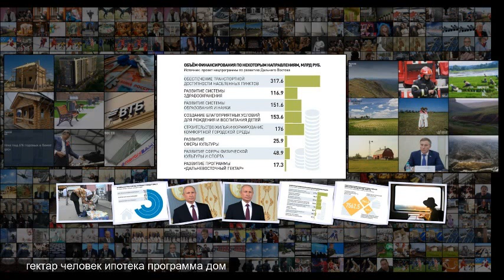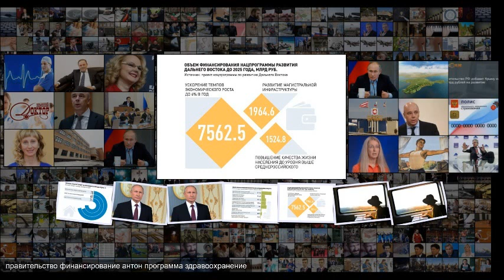Юрий Трутнев Дальневосточники смогут получить ипотеку под два процента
Юрий Трутнев Дальневосточники смогут получить ипотеку под два процента Получатели дальневосточного гектара и многодетные семьи в Дальневосточном федеральном округе смогут получить льготную ипотеку . Ставка по кредиту не превысит двух процентов годовых, а получить ссуду можно будет как на покупку, так и на строительство и ремонт жилья . Это предусматривает проект национальной программы развития Дальнего Востока до 2025 года и на перспективу до 2035 года, с которым ознакомилась Российская газета . Подроб